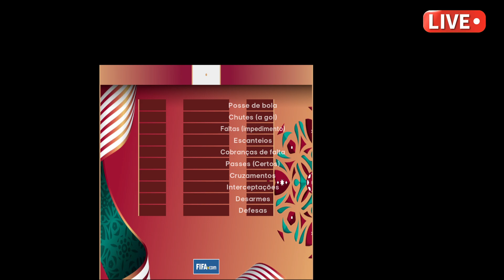Argentina x Japan - FINAL FIFA Word Cup 2026 - Full Match All Gols Videogame Simulation PES 2021